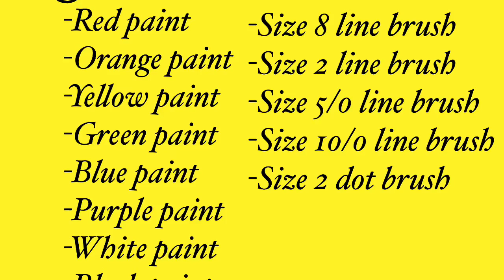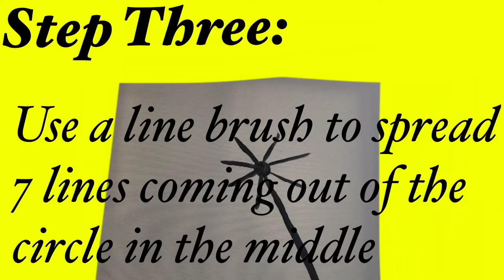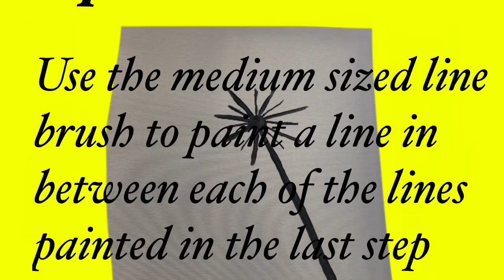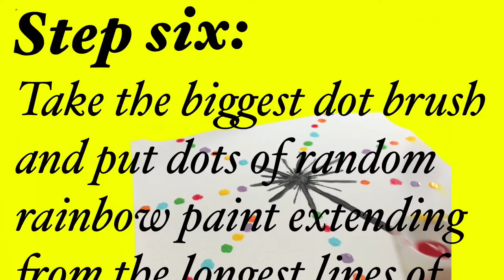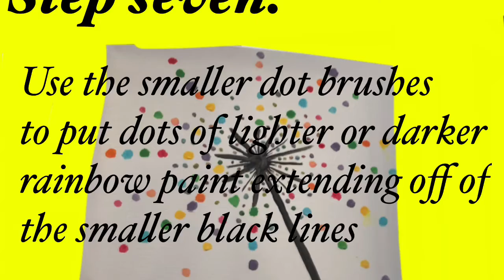How To Paint A Dandelion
Seven easy to follow steps on how to create a very colorful dandelion.